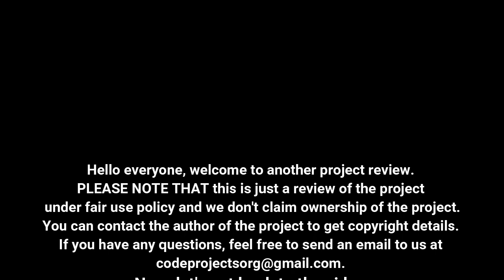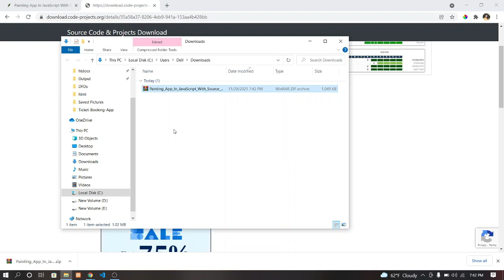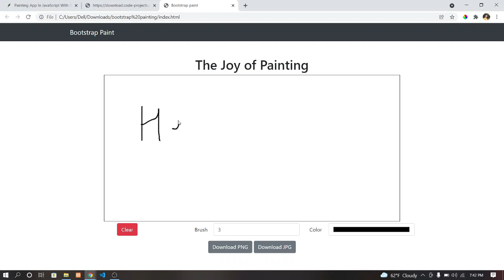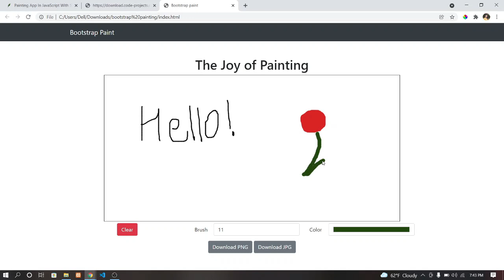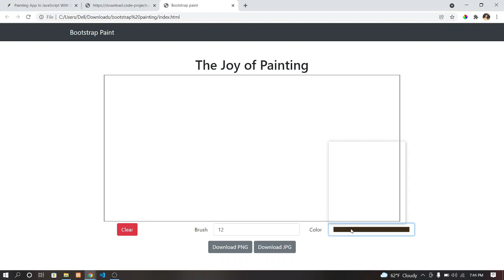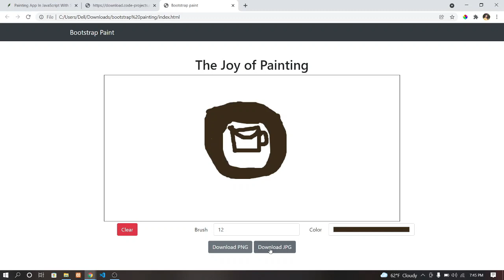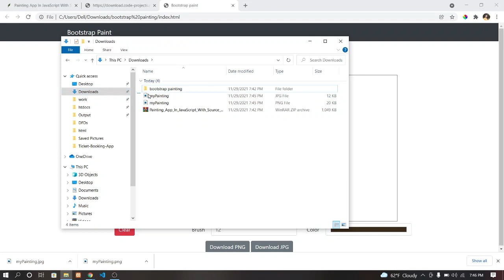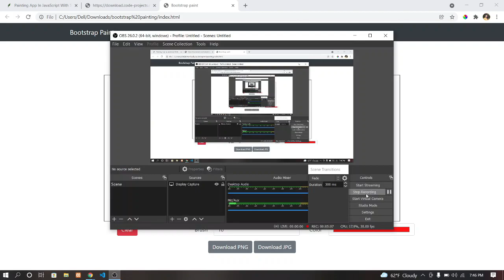Painting App In JavaScript With Source Code | Source Code & Projects